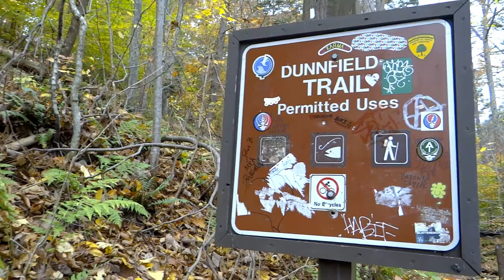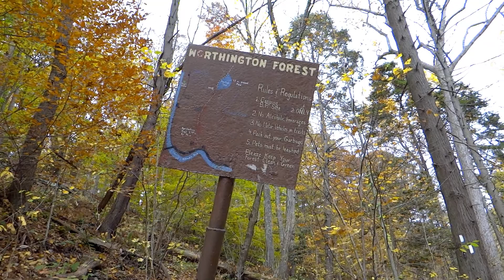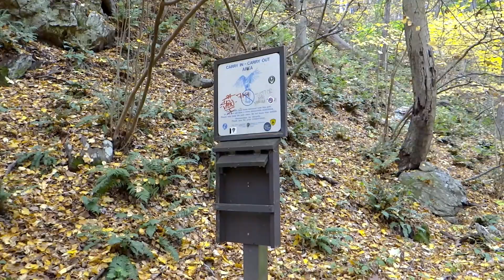MOUNT TAMMANY SUMMIT- DESCENT TO THE PARKING LOT USING THE BLUE DOT TRAIL_PART 2